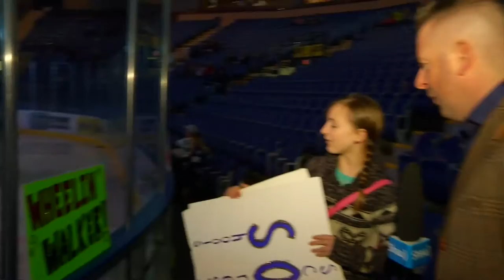"go!" Island at the Victoria Royals home game against Moosejaw Warriors.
Shaw TV's James Green catches a Victoria Royals home game against the Moosejaw Warriors at the Save-On-Foods Memorial Centre.